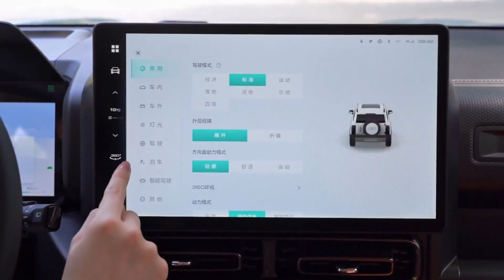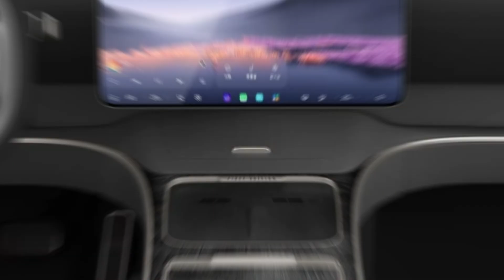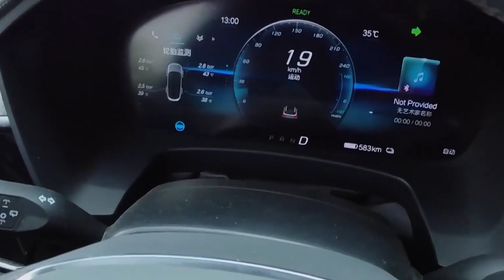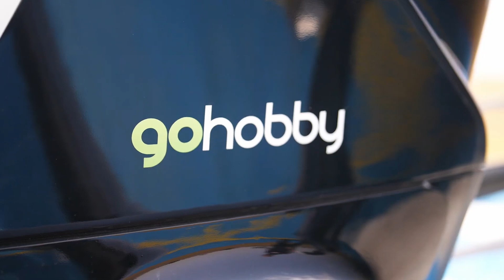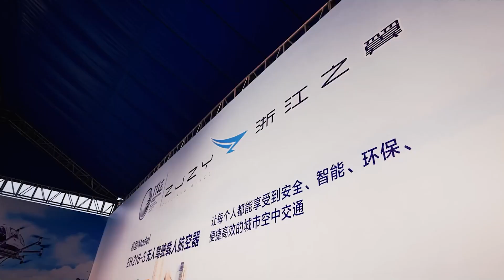China Has Launched a New Generation of Transport, SHOCKING the World!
China Has Created a New Generation Transport

🌏 China Has Created a NEW GENERATION Transport – SHOCKING the World! 🚄🚀

China is once again pushing the boundaries of innovation, unveiling a stunning lineup of futuristic transport technologies that are set to revolutionize global mobility. In this video, we explore the next-generation transportation systems that have everyone—from engineers to governments—talking.

🔹 SkyTrain – A suspended monorail that glides through the air, capable of carrying up to 200 passengers.
🔹 BYD Yangwang U8 – A high-tech floating SUV that drives on both land and water.
🔹 EHANG 216S – A fully autonomous drone taxi (eVTOL) that's changing urban air travel.
🔹 GAC GOV Flying Car – Yes, it drives AND flies. The future is here!

🇨🇳 China is leading the charge in smart infrastructure, AI-powered mobility, and sustainable transportation—leaving the rest of the world scrambling to catch up.

🧠 Don’t miss this deep dive into the vehicles and technologies shaping tomorrow’s world—today.

We create a daily dose of The Most Amazing Top 10 and also Top 5 type of videos that trend. Here at Discovery Turbo USA, We aim to create satisfying videos about Trending Cars, Muscle Cars, Luxury Cars, Motorcycles, Trucks, in Amazing Content, Highlighting the Best and Trending that goes around in the Motor World! Our goal is to focus on providing our audience with the latest news about what's going on in the world of Cars and Motor World!China Has Created a NEW GENERATION Transport|  China Has Launched New Generation Transport SHOCKING

Discover the latest in cutting-edge transport technology from China! Featuring modern hybrid technology and turbocharged engines, this video showcases the incredible ROBOTAXI, a personal assistant robot, and the futuristic autonomous aerial vehicle. Also, take a closer look at the luxurious Luxury SUV from BYD. Don't miss out on this glimpse into the future of transportation! 🚗🚁🤖